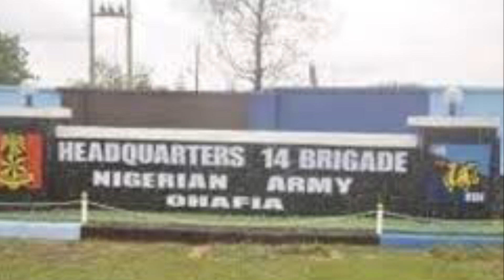Biafra News-(ḀṚṂẎ ḶIĖṠ 2 CỌVĖR ṠHḀMĖ AFTER ḞḀIḶĖD RĖVĖNGĖ MIṠṠIỌN IN OHAFIA, BĖGṠ BH & IṠWḀṖ 4 HĖLṖ